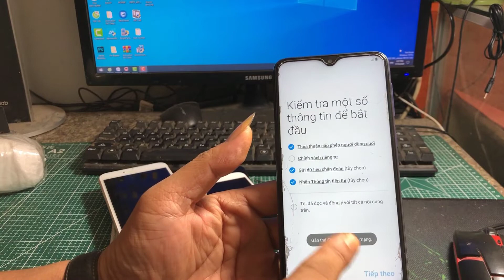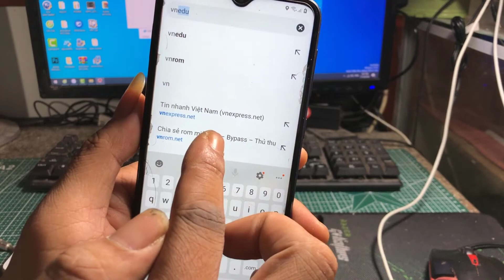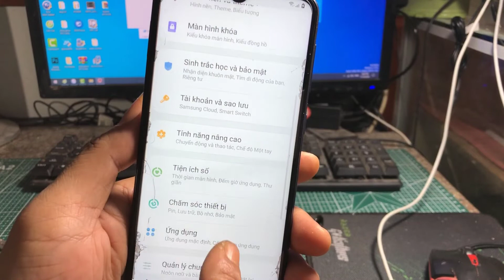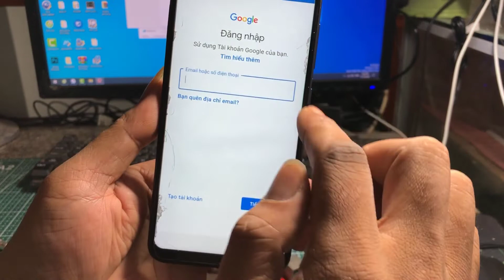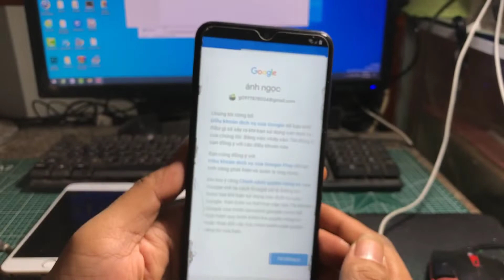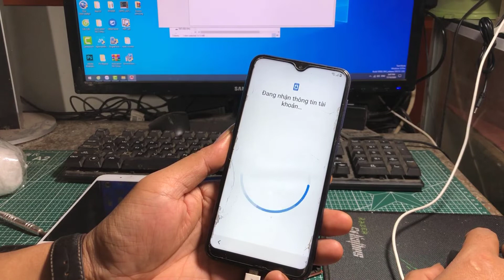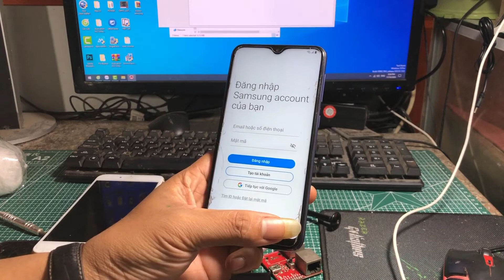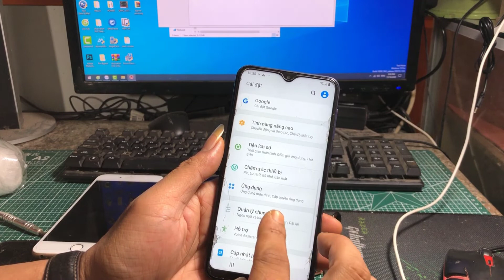Tool FRP bypass SAMSUNG mới nhất 2020 xóa mật khẩu google SAMSUNG M10 M105G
link bản mới nhất v2.7
- Ép kính
- Bypass icloud iphone 5s - iphone x